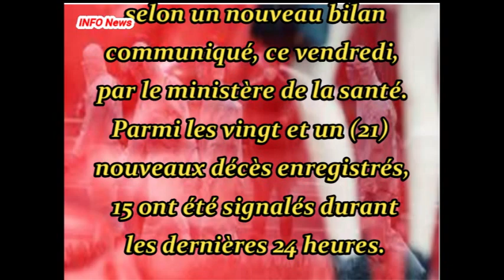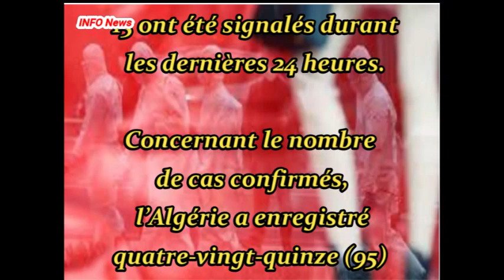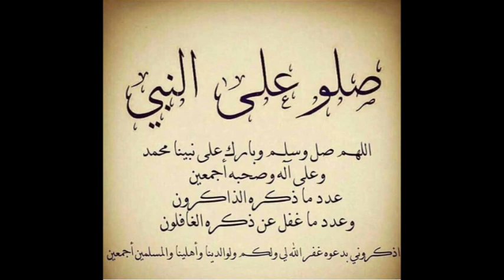CORONAVIRUS Algérie : Le nombre de décès s’élève 256 à ce 10 avril 2020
Le nombre de décès dus au Coronavirus (Covid-19) est passé à 256 morts, selon un nouveau bilan communiqué, ce vendredi, par le ministère de la santé.